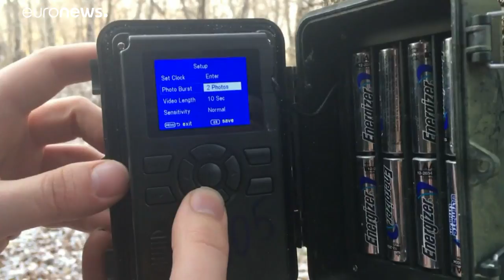Russland: Population der bedrohten Amurleoparden erholt sich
In nur zehn Jahren hat sich - dank der Bemühungen von Naturschützern und Forschern - der Bestand der vom Aussterben bedrohten Amurleoparden verdreifacht.…